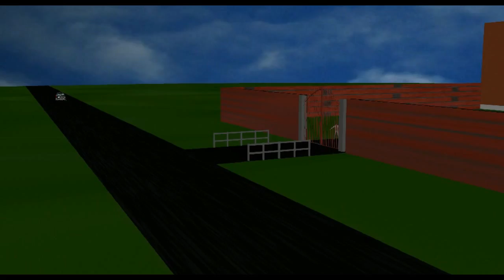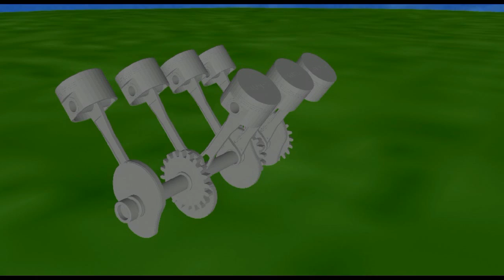Comilla Polytechnic Institute(CPI)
Comilla Polytechnic Institute (CPI) Animationed By Engineer Muhammad Saiful Islam